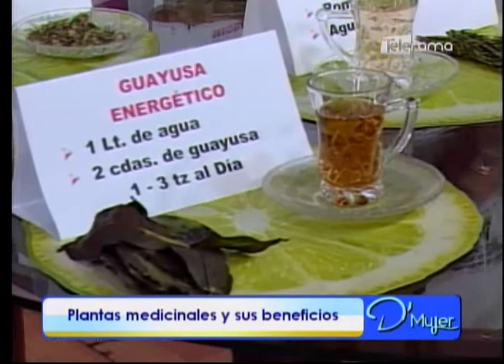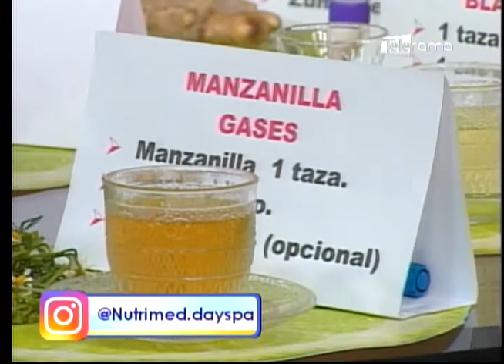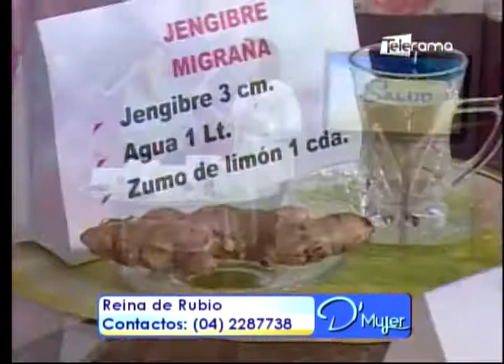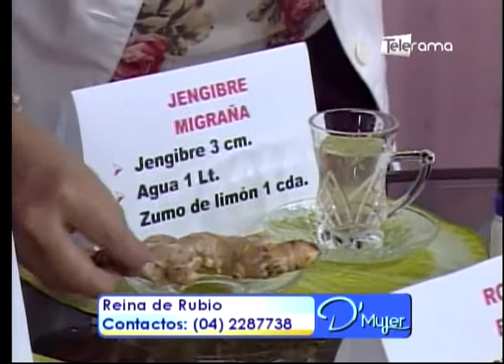Plantas medicinales y sus beneficios